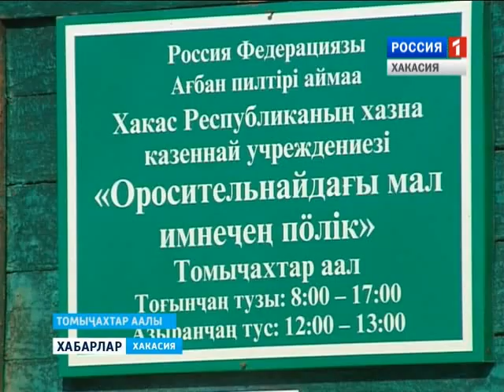Вакцинация от сибирской язвы 10.09.2015